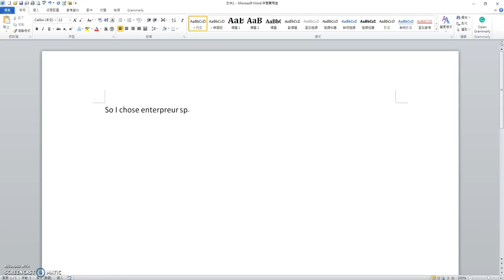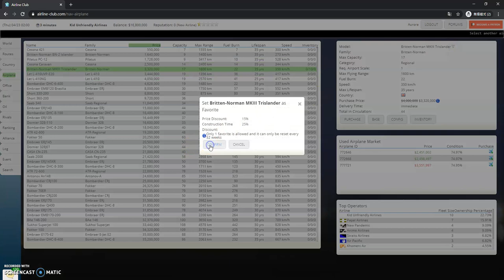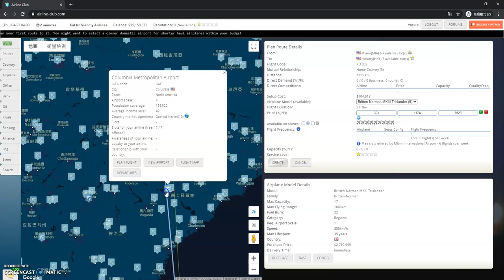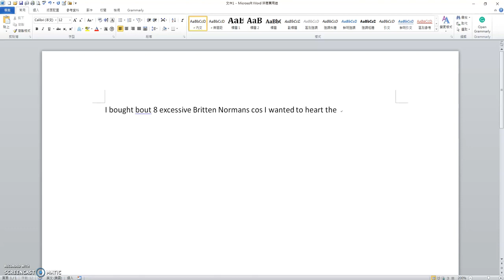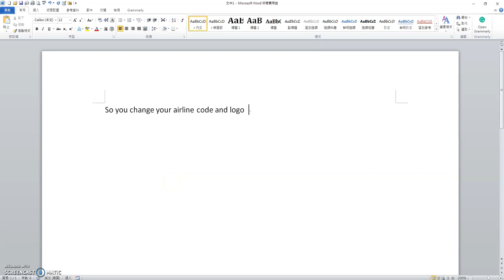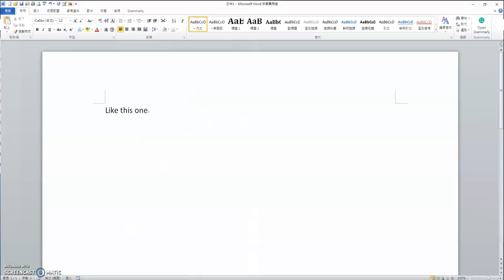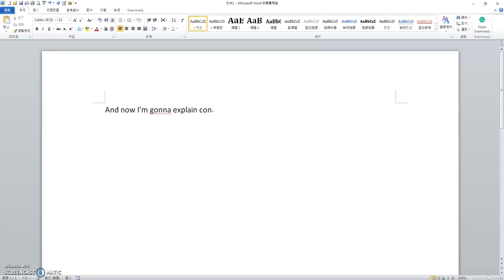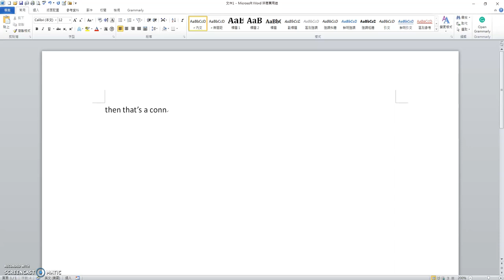Playing Airlines Club (Gameplay and tutorial) part one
Its a airline MMO strategy game
Really good.
No pay to win.
Open source.
All in one word.
GREAT!

BTW: sorry for not uploading for like... I dunno how long.
Getting attacked with online school.